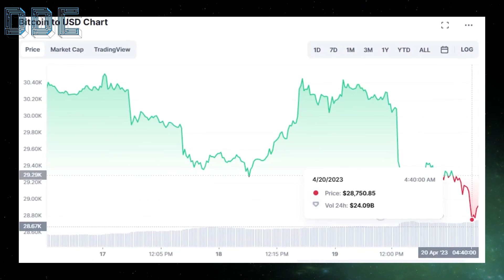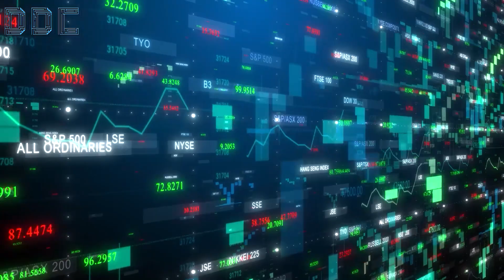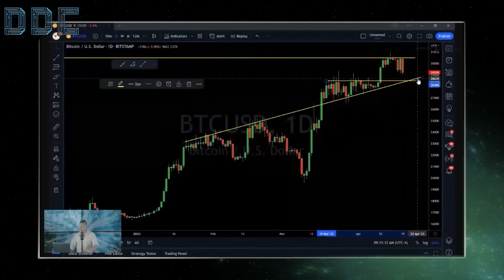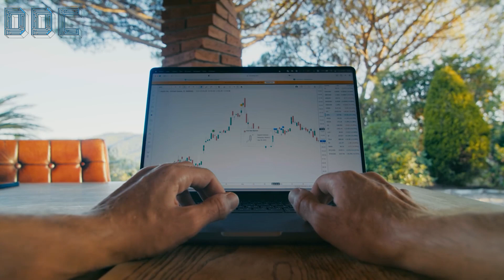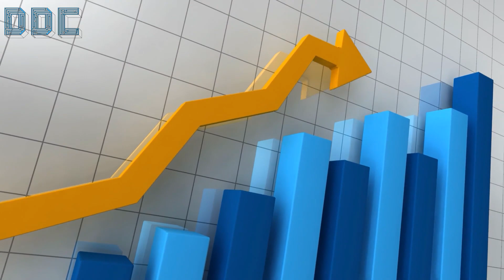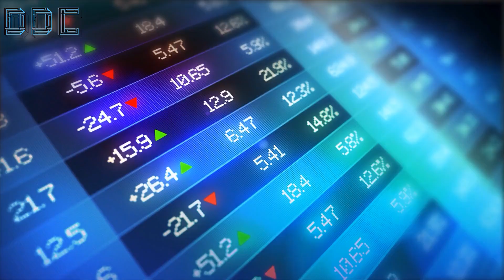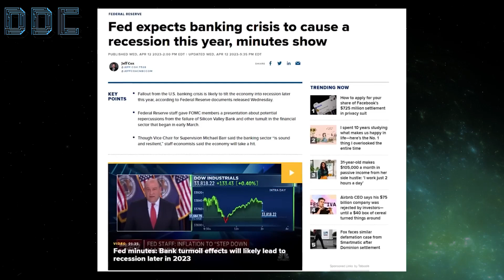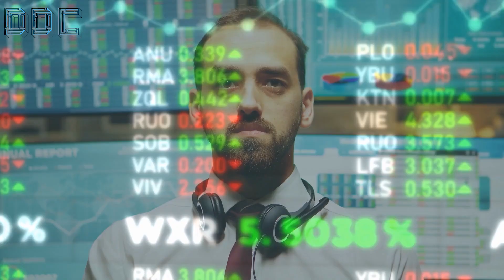"Next Big Crypto Move Could Be the Most Shocking Yet!" | Gareth Soloway Bitcoin Prediction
In this video, Gareth Soloway will do a new Bitcoin price prediction that can make you rich, if you take action when it happens. Chief Market Strategist, and CFO of Gareth Soloway has been a trader for over 20 years and is now an expert on charts and new predictions.

In the Crypto Market space, is really important to know when you should buy or sell your crypto like Bitcoin (BTC) or Ethereum (ETH). Gareth believes that Bitcoin will still go down now to $12.000, and even lower to $3000 or $4000 but on the long term it will go up. That's Gareth Soloway latest bitcoin price prediction in 2023!

And he even says he bought Bitcoin and that there's alot of opportunity right now on BTC either long or shot, so pay really close attention to his trading ideas!

Game Plan: Netflix Earnings Trade , BTC Bottom Debunked, Why The Stock Market May Be Set to Fall 25%